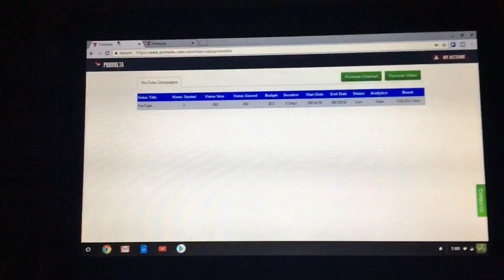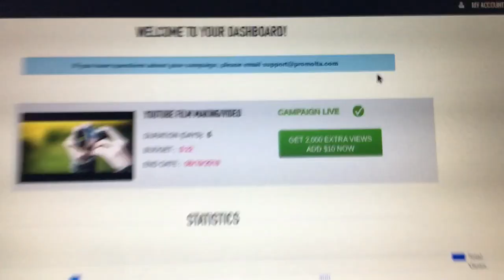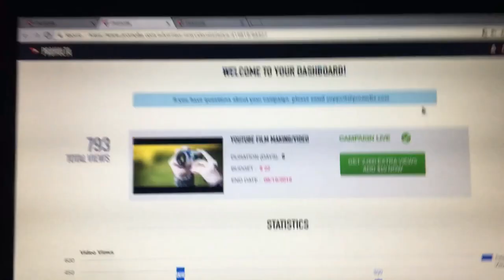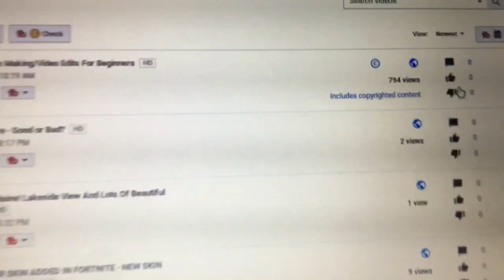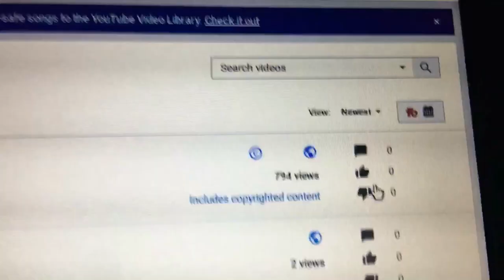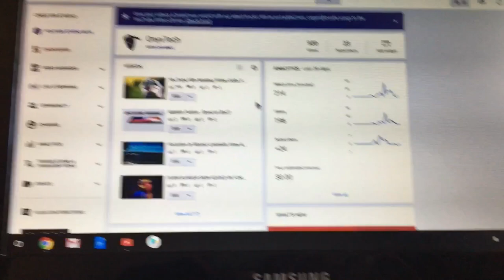Does Promolta Actually Work?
Does Promolta Actually Work, that is the question in this video. Is it a sustainable way of making content or is it trash.